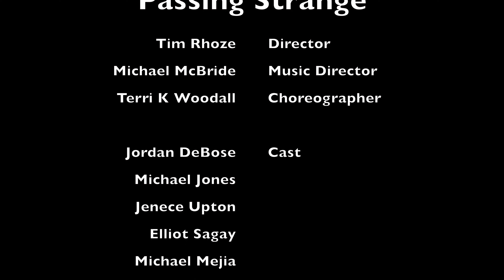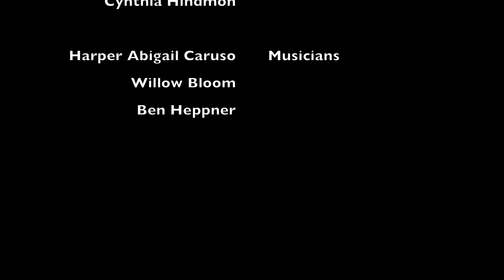"Keys" | Theo Ubique Cabaret Theatre's "Passing Strange"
Keys - Theo Ubique Cabaret Theatre
“Passing Strange”

Book and Lyrics by Stew
Created in Collaboration with Annie Dorsen

Directed by Tim Rhoze
Choreographed by Terri K. Woodall
Music Directed by Dr. Michael McBride

Video credit: Marcus Brown
Scenic Design by Sydney LynneLighting Design by David Goodman-Edberg
Props Design by Lonnae Hickman
Costume Design by Austin Winter
Sound Design by Stefanie M. Senior

Cast:

Jordan DeBose (Narrator)
Michael Jones (Youth)
Jenece Upton (Mother)
Elliot Sagay (Ensemble)
Michael Mejia (Ensemble)
Caitlin Dobbins (Ensemble)
Chamaya Moody (Ensemble)
Marquise De’Jahn (Pit Singer)
Makenzy Jenkins (Pit Singer)
Cynthia Hindmon (Pit Singer)